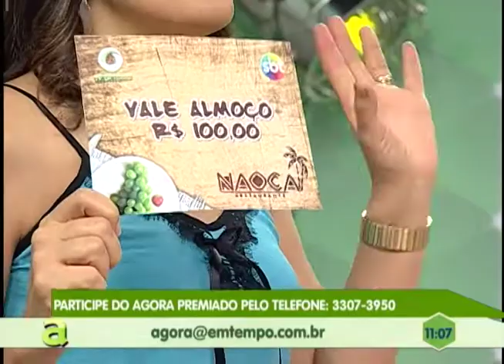Programa Agora de segunda a sexta, no canal 10 TV Em Tempo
01º BLOCO_AGORA_10_08_2017